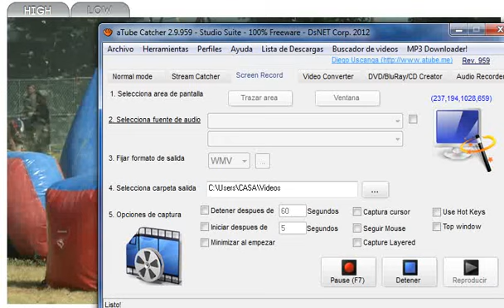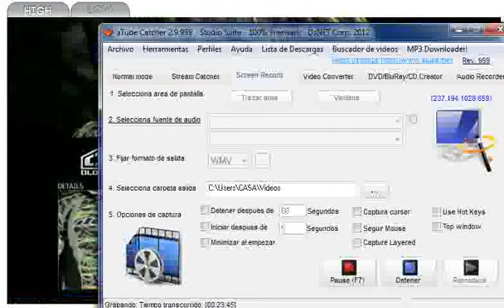Final PSP Chicago - Infamous Vs. Red Legion - Part 1